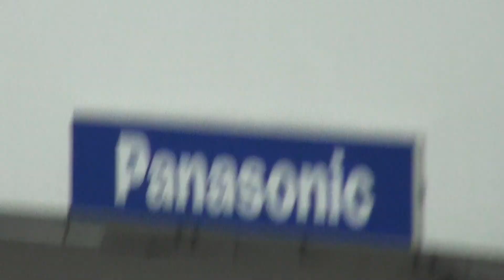제43회 경기도교육감배 도내 초,중,고 대항 빙상경기대회 (2일경기) 남자고등부 1000M 3조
★일시 : 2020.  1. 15(수)-16(목)                       ★장소 : 태릉국제스케이트장

3조  ┌ 428 유동훈 의정부고
  └ 404 김영빈 판곡고